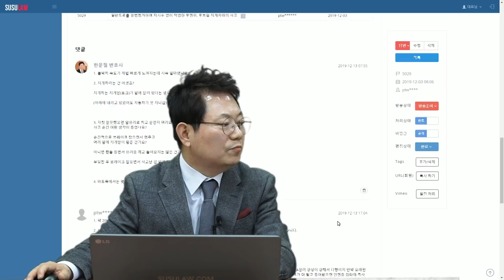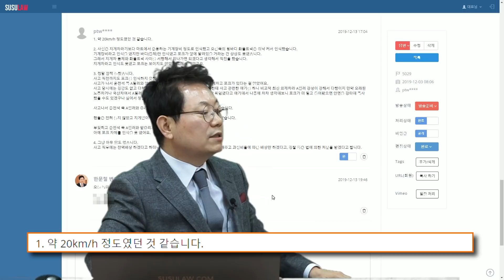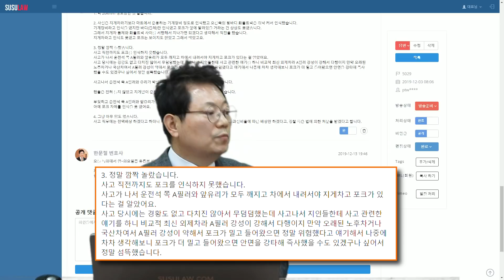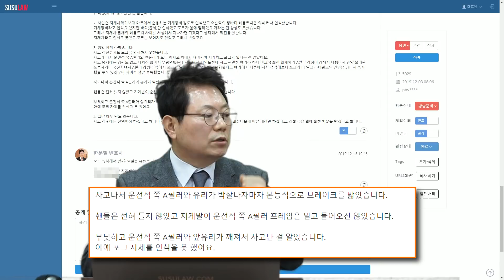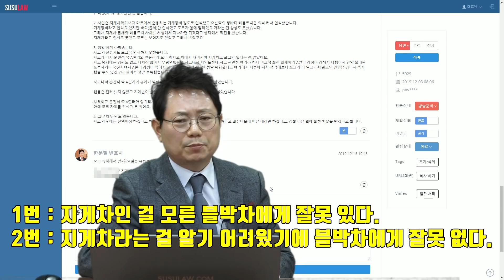3532회. 마트 옆길을 지나다가 지게차 포크(지게발)에 쾅~ 윙바디 트럭은 봤지만 지게차인줄 몰랐어요. 마트에서 쓰는 기계장비로만 생각하고 지나다가 죽을 뻔했어요